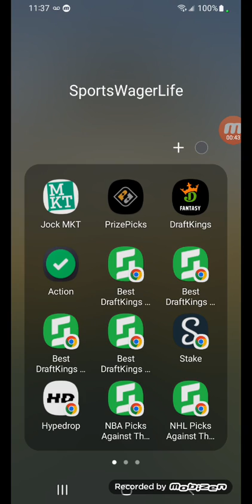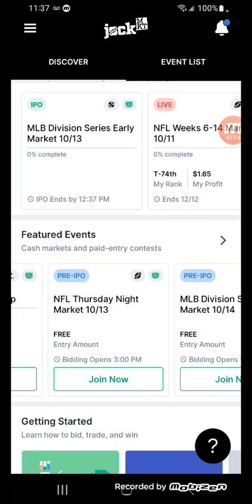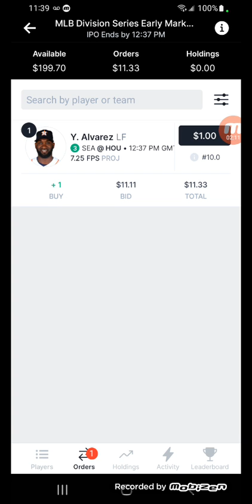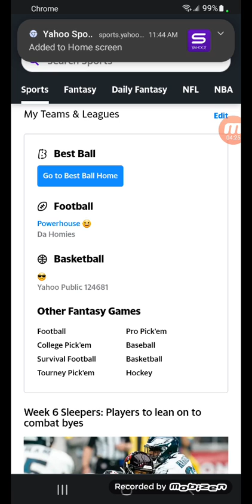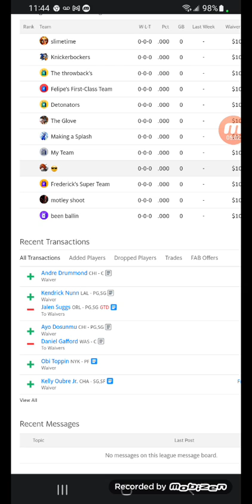CyberRealEstate sports 😀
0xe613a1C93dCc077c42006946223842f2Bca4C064